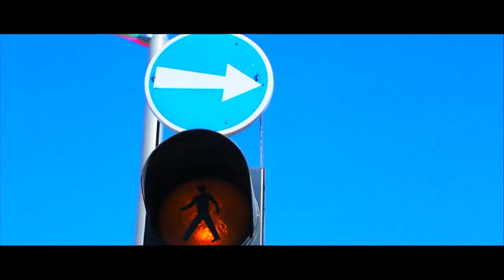06.09.2016 | MISS M — C сарказмом о социальных проблемах в новом клипе